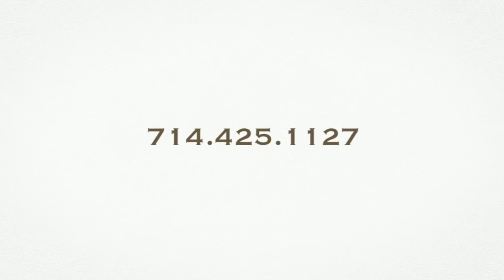U.S.A. Irvine California Homes for Lease- 54 Scarlet Irvine CA by Cindy Hanson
Fully furnished DETACHED end unit condo with two bedrooms - one up and one down, one and half bath, and one car plus bike / storage area attached garage home. This is for short term renters with minimum one month lease agreement. Brand new furnitures, beddings, towels! Hardwood floor, high ceiling on the second floor, plantation shutters, stainless steel appliances, pots pans dishes utensils can be included upon request. Walking distance to the club house, tennis courts, basketball court, parks and resort style junior olympic size pool/ spa, BBQ areas. Close to toll roads, Woodbury shopping center, grocery stores, LA fitness gym...etc. Enjoy living in this quiet, peaceful neighborhood in Portola Springs Irvine.